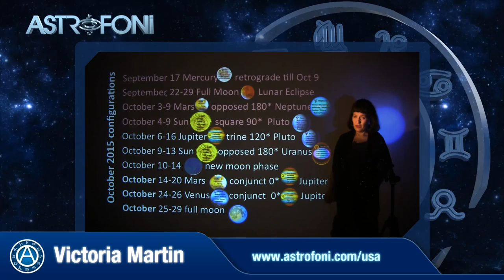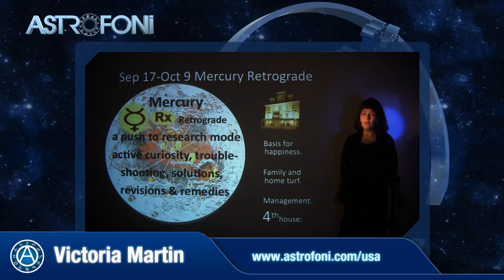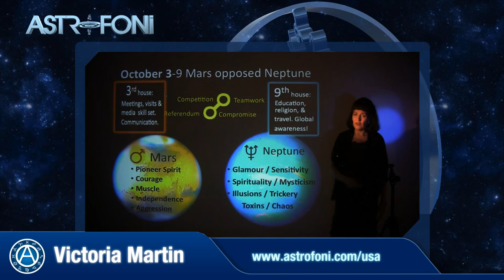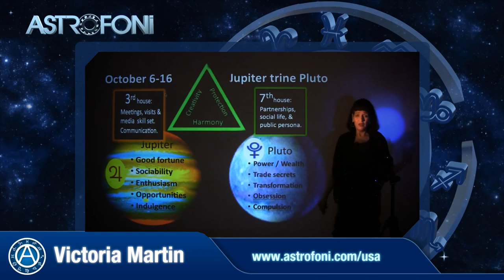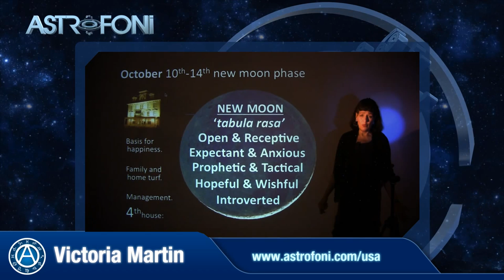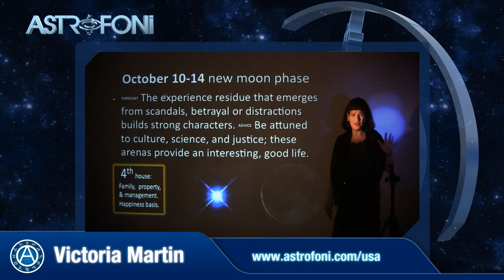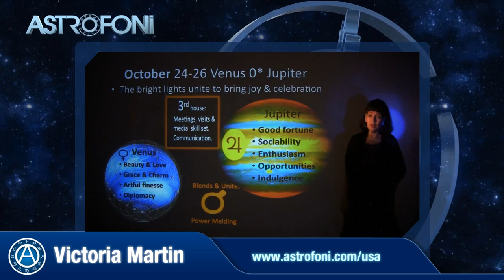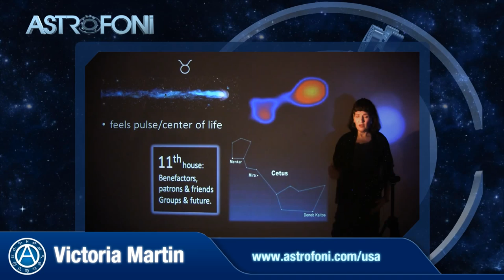Cancer - October 2015